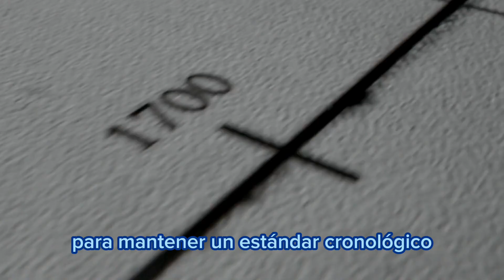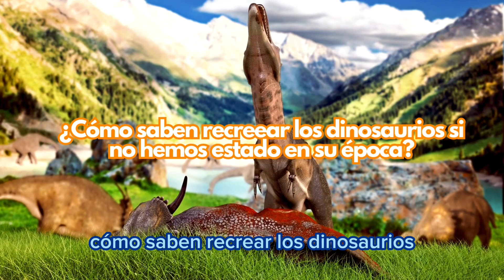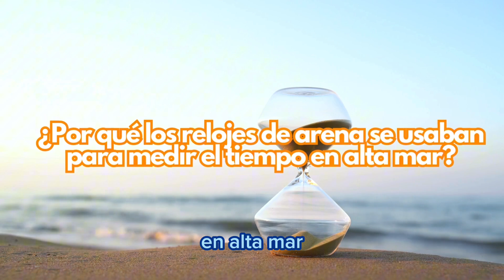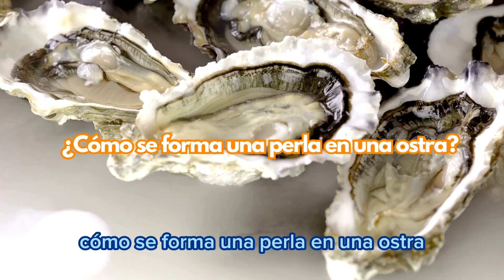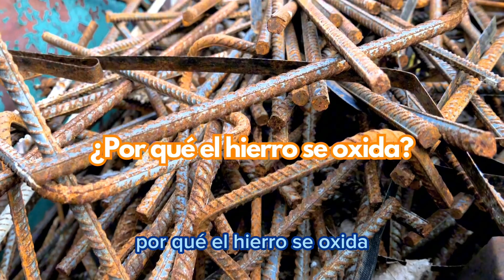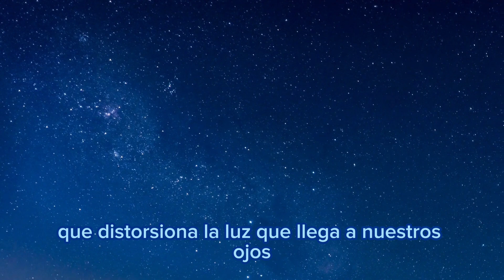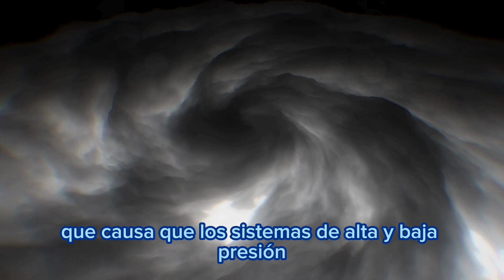Cosas que No SABÍAS hace 5 minutos ⏰🧠 [EUREKA] curiosidades cosasquenosabias #2024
Respuestas a Preguntas Curiosas!🧠 #001
⭐ Gracias por mirar Eureka⭐

Respuestas a preguntas curiosas [PyR#16]
¡1 HORA! Respondiendo Preguntas Curiosas
¡1 Hora de Preguntas y Respuestas Curiosas! Parte 2 😱⏰
1 HORA DE DATOS CURIOSOS!
7 Cosas que siempre quisiste saber! 🧠
1 HORA de DATOS CURIOSOS y COSAS QUE NO SABÍAS!